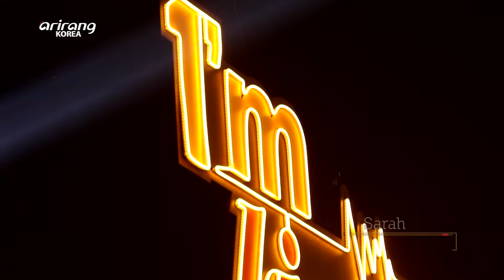[I'm LIVE] Car, the Garden (카더가든) & Sarah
Joining us on this week's I'm LIVE is singer-songwriter Car, the Garden!

This artist made his big debut in the music industry in 2013 under the name Mason, the Soul. Then in 2017, he changed his stage name to Car, the Garden, a literal translation of his name Cha Jeong-won, and pleasantly surprised everyone in indie circles with his unique voice and dream-like sounds. The following year, he became the final winner of the fan-voting audition program "The Fan" and further secured his position in the industry. Last month, Car, the Garden released his much-anticipated new album, "Absence." Featuring 5 tracks, the album is filled with his distinct, warm sounds and also showcases his growth as a musician.

In this episode, Car, the Garden performs "Tree," "Sarah," and "Home Sweet Home," as well as"My Whole World" and "Doesn't Matter" from his latest album.

Tune in to I'm LIVE and meet this talented artist!

손닿을 듯 가깝고 생생한 음악을 선물하는 도심 속 라이브 콘서트 [I'm Live]. 실력 있는 뮤지션들과 공연을 사랑하는 시청자들의 사랑을 한 몸에 받고 있는 [I'm Live] 191회의 주인공은 빈티지한 사운드와 몽환적인 음색의 싱어송라이터 카더가든이다.

2013년 '메이슨 더 소울'이라는 이름으로 활동을 시작한 그는, 절친한 음악동료 오혁의 제안으로 카더가든으로 활동명을 바꾸며 2017년 정규 1집 [Apartment]을 발표, 독보적인 음색으로 인디씬의 주목을 받기 시작한다. 이후 2018년 SBS 오디션 프로그램 [더 팬]에 출연 어떤 노래도 카더가든만의 감성으로 재탄생시켜 ‘음색 깡패’라는 수식어를 얻으며 최종 우승을 차지, 대중적 인지도를 넓혔다.

1월 28일 발표되는 그의 미니앨범 [부재]는 카더가든표 감성 발라드를 대표하는 타이틀곡 ‘아무렇지 않은 사람’, 그의 아련한 목소리와 몽환적 건반 사운드가 매력적인 ‘그대 작은 나의 세상이 되어’와 ‘파도’, 싱어송라이터 오존(O3ohn)과의 듀엣곡 ‘긴 겨울’ 등 총 5곡이 수록됐다.

카더가든은 [I’m Live] 무대를 통해 미니앨범 타이틀 곡 ‘아무렇지 않은 사람’을 비롯해 수록곡 ‘그대 작은 나의 세상이 되어’와 히트곡 ‘Sarah’, ‘Home Sweet Home ’등을 통해 겨울의 끝자락에 선사하는 카더가든표 겨울 감성을 시청자들에게 선물할 예정이다.

카더가든의 [I'm Live] 무대는 2월 12일 새벽 1시 아리랑TV에서 감상할 수 있다.